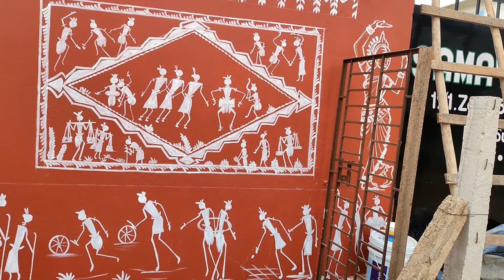terracotta wall painting,tribal art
@Ramesh Art99 from odisha cuttack
All types artwork